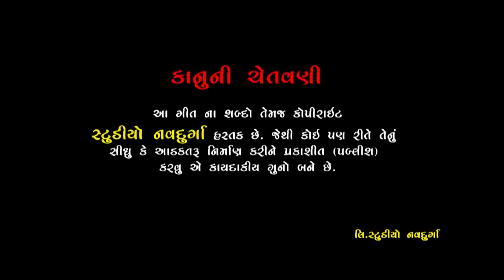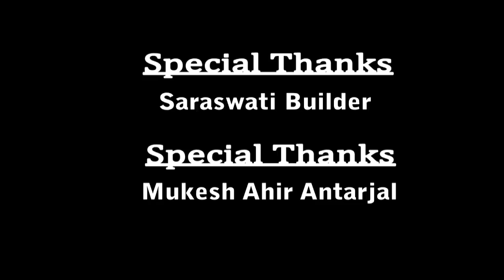Babu Ahir Vrajvani રક્ષા બાંધુ છું મારા વીરાને || New Raksha Bandhan Song ભાઈ બહેન નો પવિત્ર પ્રેમ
મિત્રો આવા અનેક વિડિયો નિહાળવા માટે આ આ અમારુ યુ-ટ્યુબ ચેનલ ને વધુમાં વધુ શેર કરો કોમેન્ટ કરો લાઈક કરો અને હા સબસ્ક્રાઇબ કરવાનું ભૂલશો નહીં II જેથી અવનવા વિડીઓ નોટિફિકેશન તમને મળે સૌથી પહેલા YOUTUBE CHANNEL